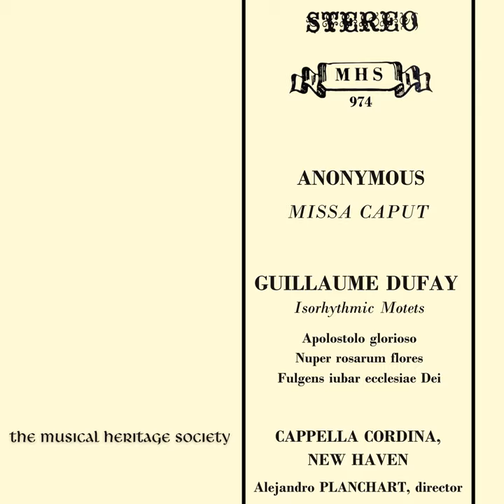Missa Caput: V. Agnus Dei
Missa Caput: V. Agnus Dei · Alejandro Planchart · Cappella Cordina · Anonymous · anonymous

Missa Caput and Isorhythmic Motets by Dufay